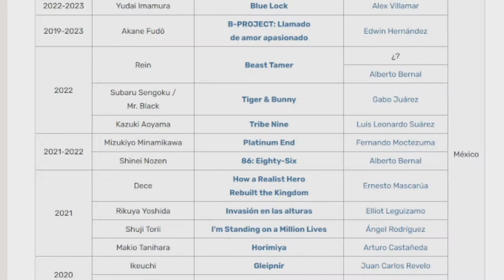Quien es Sethos de Genshin Impact - Todo lo que debes saber ⚡💧GENSHIN IMPACT 4.6 🔥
✅Todo lo que debes saber sobre Sethos, el que parece ser el próximo personaje jugable de Genshin Impact, mira el video para saber todo sobre este usuario.

✨​¡Recargas de juegos más baratas!

/UCnsrqkWfKCQWh0jTL9vV6vA